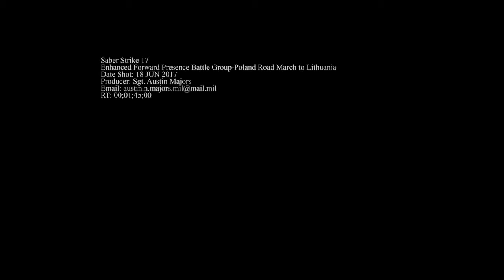Enhanced Forward Presence Battle Group Poland Conducts Road March to Lithuania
RUKLA, LITHUANIA -- The Enhanced Forward Presence Battle Group-Poland demonstrated their capability to move quickly throughout the Eastern European region as part of Saber Strike 17. The exercise improves the interoperability of the Battle Group and strengthens their strategic relationship. (Video by Sgt. Austin Majors, 7th Mobile Public Affairs Detachment)